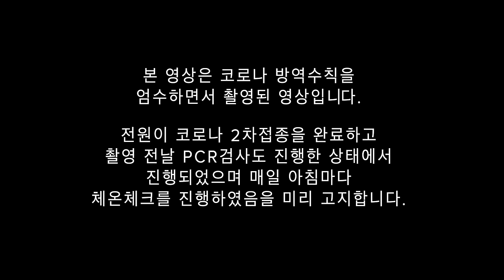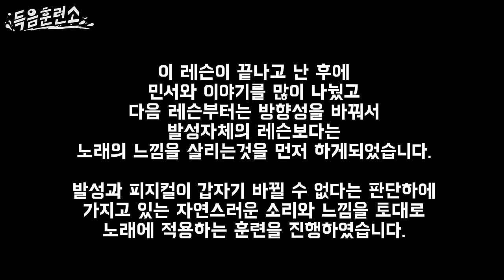XX만 할줄 알면 고음을 낼수 있다?! l 득음훈련소 Part 4.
00:00 왕한솜 개인레슨 레슨 풀버전
15:19 김민서 개인레슨 1차
40:08 오동원 개인레슨 1차
46:43 최전설 서브트레이너 레슨
1:02:00 김승주 서브트레이너 레슨